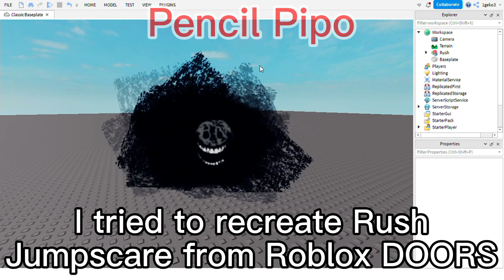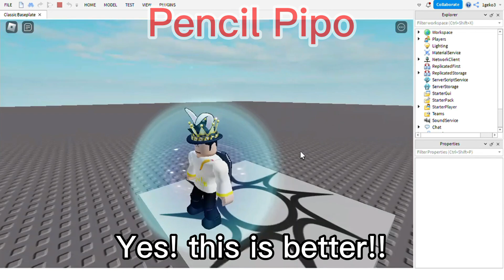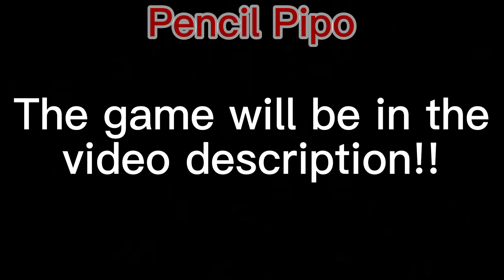I Attempted to make Rush Jumpscare from Roblox DOORS!!